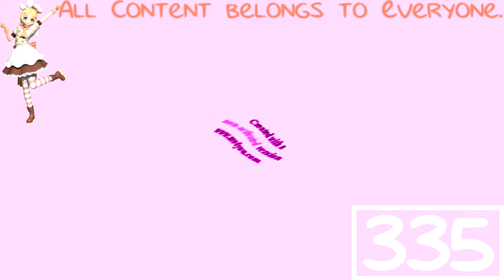(REQUESTED) Klasky Csupo Effects 3 in G Major by Ltv Mca